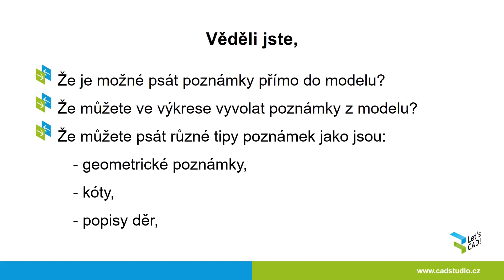3D poznámky v Autodesk Inventoru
Víte, že můžete v Inventoru vkládat poznámky přímo do 3D modelu? A že se tyto poznámky automaticky projeví ve výkresu, v publikovaných DWF a PDF (i 3D PDF) souborech?